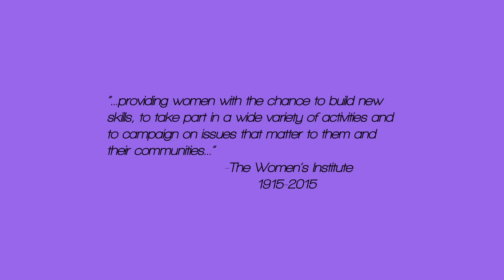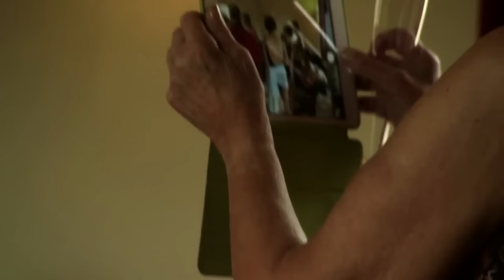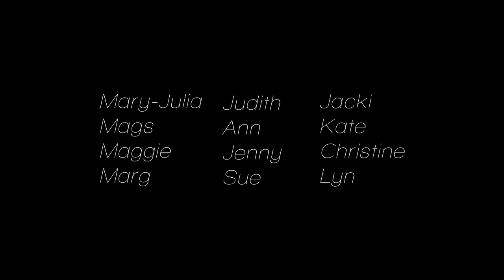inVisible - Ladies of a certain age - introducing Women from Totnes Women's Institute.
The women from Totnes WI share their wisdom about growing older gracefully as they live through their third age whilst they experience a day in the life of a swimwear model.

(NOTE: All rights are reserved  -  this video must not be altered or cropped with the prior permission of the originators Sandstorm Luxury and Henry Vinten).
Special Thanks are given to all contributors to this beautiful little film:
SandstormLuxury.com
Henry Vinten - filmaker
SharphamTrust.org
WITotnes.org.uk
BeauBronz.co.uk
TresorParis.co.uk
Miss Beaujangles Accessories in Totnes